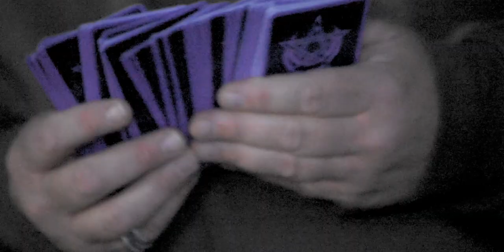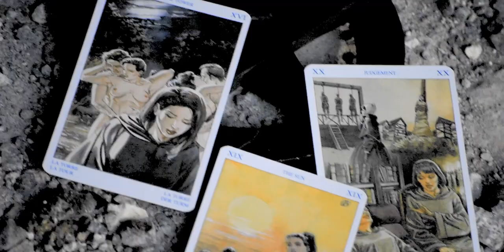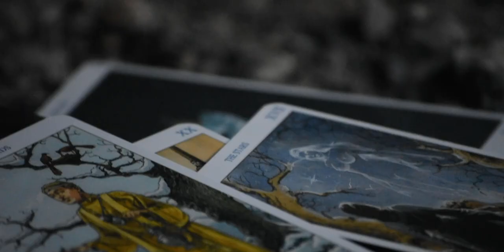Stephen Wallace - R.I.S.E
RISE. produced by Diamond Sire of Powerlab Recordings. video by Ovine Slaughterhouse Productions